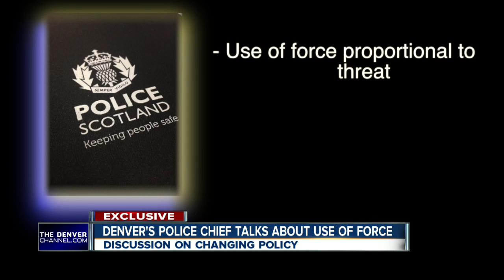EXCLUSIVE: Denver Police Chief talks about new use of force recommendations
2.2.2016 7News at 10PM  Denver Police Chief talks with Liz Gelardi about new recommendations regarding the use of deadly force. T